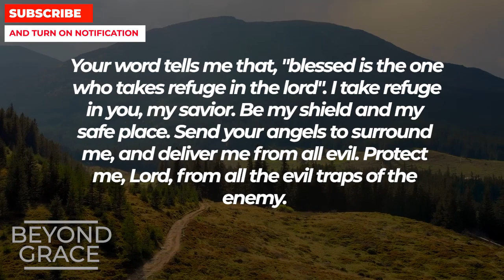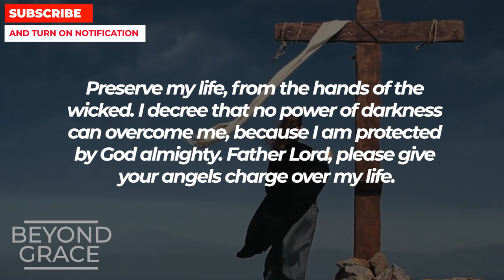AFTER WATCHING THIS - GET READY FOR A MIRACLE | Powerful Prayer To God For Protection And Blessings